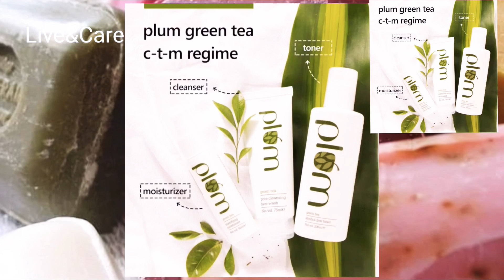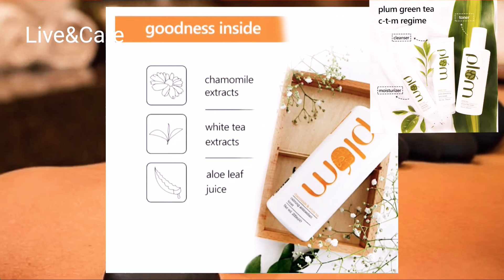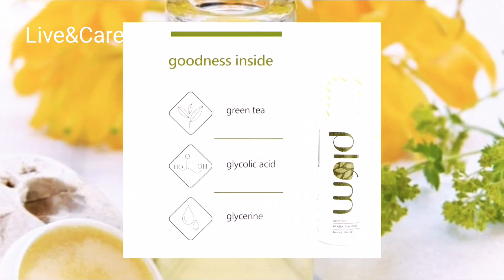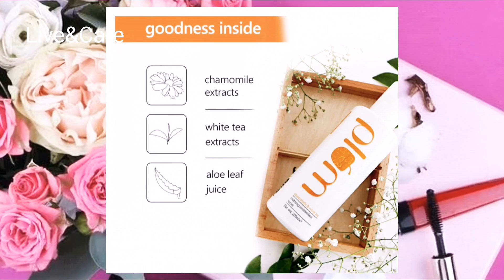Best Toner for all Skin types